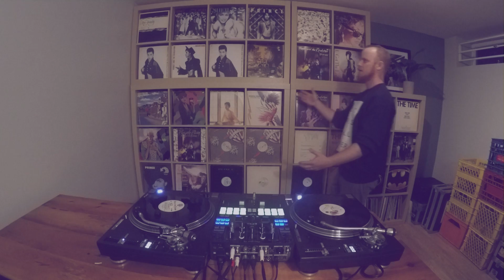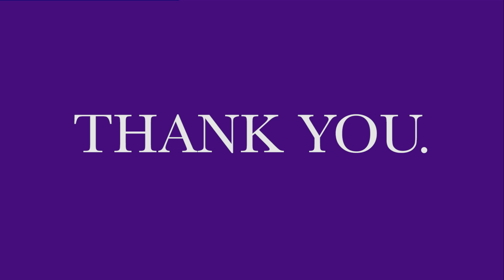Skratch Bastid - Purple One "Kiss" Tribute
RIP Prince.
Can you believe that is a thing? 2016 has been a rough one for music, eh? We've been losing legends almost weekly. Like, seriously, actually weekly. It's messed up.

Since posting the Bowie routine, I've been getting tons of requests for tribute videos every time a musician passes away. It's a pretty weird thing to deal with, to be honest. I'm all about giving our legends the respect they deserve, but I don't like to do it in the wake of their death or just because their name is in the headlines.

So when I heard the news of Prince passing away, I was slow to hit the turntables like I did when I heard the news about Bowie. Not because Prince meant less to me, not even close -- but because I only wanted to do it if & when it felt natural. At the end of our busy day, my wife and I listened to just about every Prince record we own. And when we came across the doubles of the "Kiss" 12", I started messing around with it, having fun, and getting excited about his music, as I always do when it's played. And so I decided again to put a tribute together, late last night/early this morning when North America is pretty still and not begging for attention, and this is it.

I will miss Prince dearly. I will continue to celebrate his music in my sets and in my spare time. Love for great music should always be evolving, and I discovered new songs of his today through the shares of others celebrating and mourning. His music will live on with all of us, as I'm sure he would have wanted it. May this video bring you positive energy to a sad time. Rest In Peace, Prince Rogers Nelson.